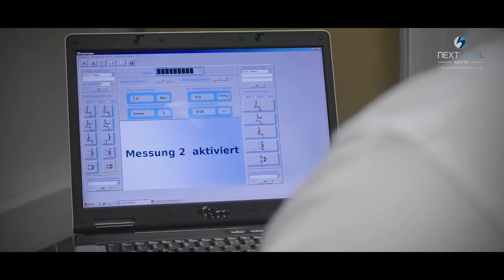Next Level Sports - Talententwicklung Trailer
Next Level Sports - Talententwicklung ist ein Sportdienstleister in der Region Saarland, Rheinlandpfalz und Luxemburg. Unterstützend zum Mannschaftstraining der Sportler wird hier individuell und detailliert an fußballspezifischen Techniken und Taktiken, sowie am konditionellen und koordinativem Leistungsniveau gearbeitet. Mithilfe neuester Methodiken und Equipment bieten wir eine breite Angebotsplattform, welche individuell an den Sportler angepasst wird.